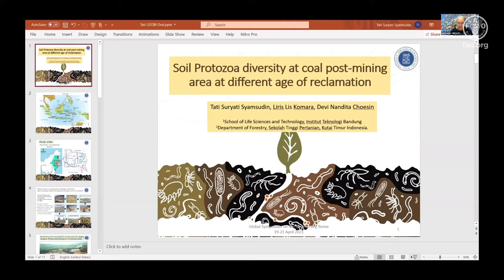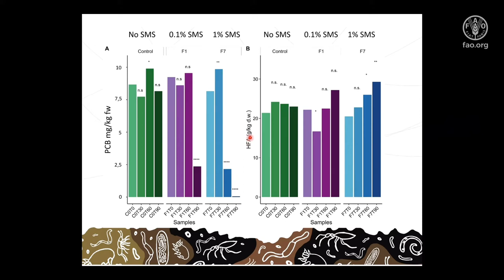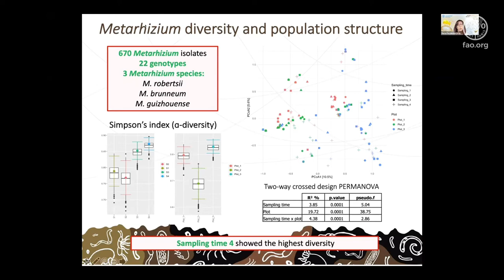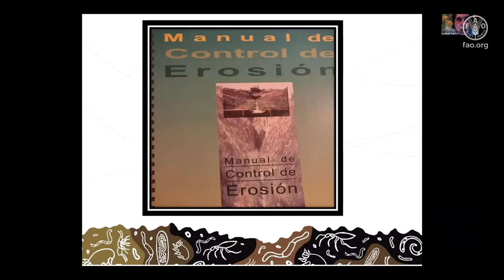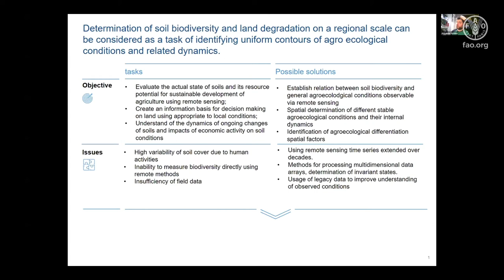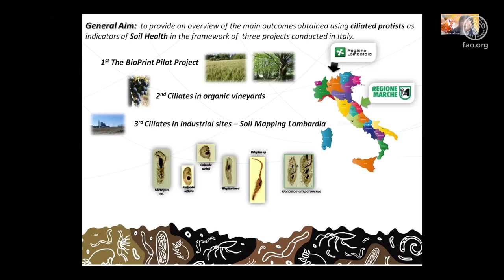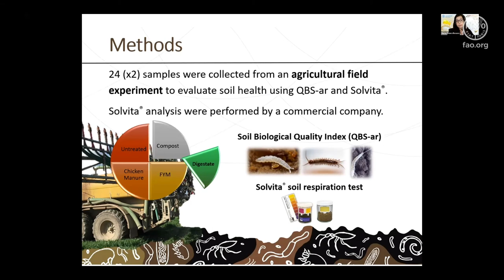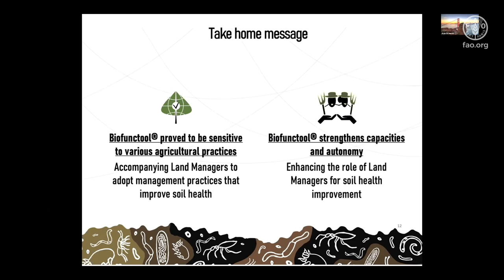Parallel Session 1 - Day 3 - Global Symposium on Soil Biodiversity 2021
This is the recording of the Parallel Session 1 that happened during the third day of the Global Symposium on Soil Biodiversity, on the 21st of April 2021. During the sessions, several different presenters showcased and explained their scientific research on soil biodiversity to attendees from all around the world.